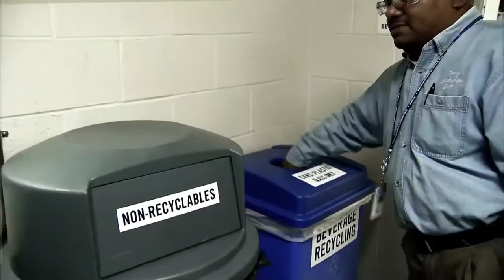Boeing South Carolina A Factory for the Future